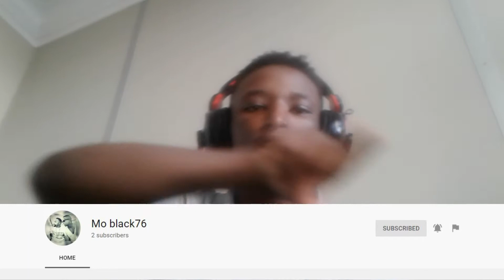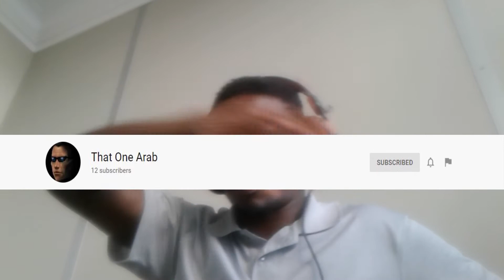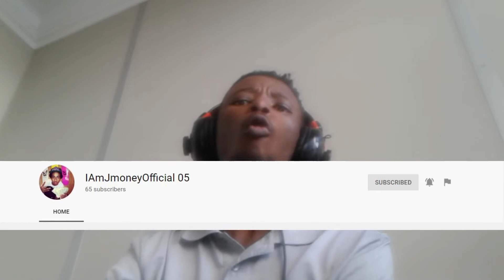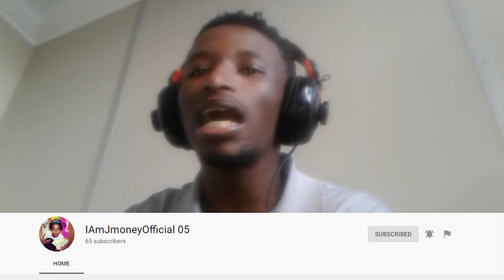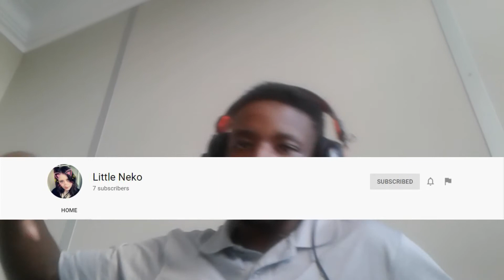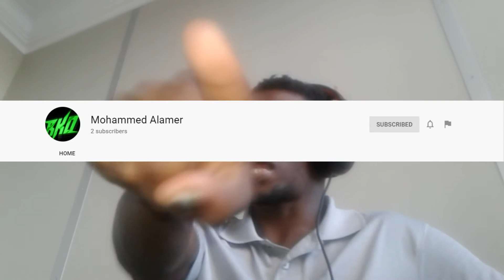1500 SUBSCRIBERS MEISTERVILLE WHAAAAAT!!!!!(SHOUT OUT VIDEO)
OH MY GOD MEISTERVILLE IS GROWING!!! Thank you all so much for subbing and supporting this channel and making the hard days easier and The easier days the funnest days of my life on Youtube this video is for me  and for the people who have loved and supported Meisterville

Want to be on the Meisterville shout out list? Just leave constructive criticism or positivity or constructive criticism and positivity